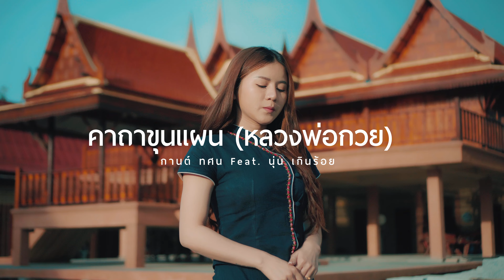คาถาขุนแผน ( หลวงพ่อกวย ) แอร์ พรสวรรค์ ( Cover ) Original กานต์ ทศน Feat นุ่น เกินร้อย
คาถาขุนแผน ( หลวงพ่อกวย )
Cover by แอร์ พรสวรรค์
Original กานต์ ทศน Feat  นุ่น เกินร้อย